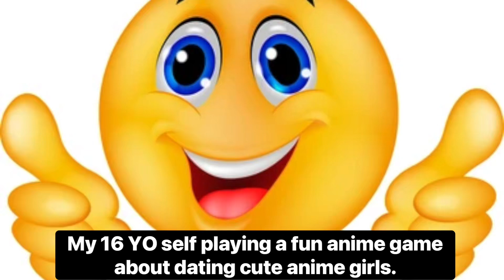I’m not Oki Doki…